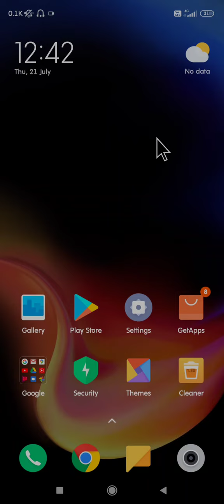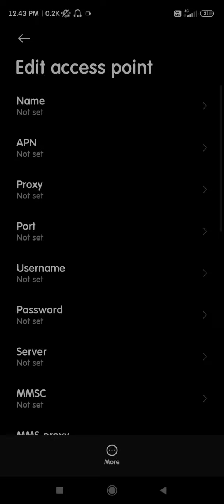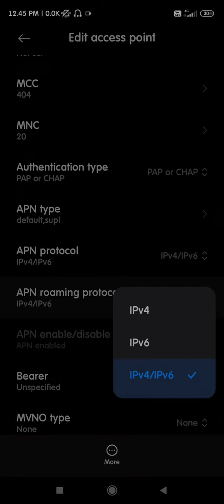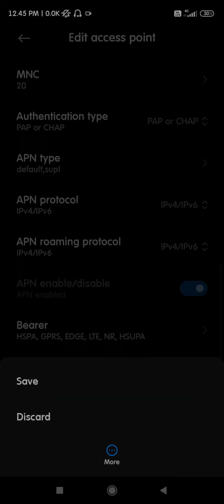Bsnl 99Mb/s Apn Settings😍| Bsnl Network Problem Fix | Bsnl 3G to 4G Speed 2022🤩